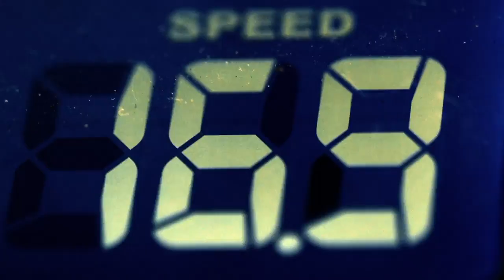NIKE CELEBRA MO FARAH CON IL NUOVO FILM "SMILE"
Mentre Mo Farah si appresta a competere a Londra per  il doppio oro,  Nike celebra la sua carriera, la sua forza di volontà, l’attitudine al sacrificio, la resilienza e...il suo incredibile sorriso.

“SMILE” -  creato da Wieden+Kennedy, diretto da Mark Zibert e prodotto da Rogue films - ricostruisce lo straordinario viaggio di Mo Farah, mostrando che dietro ogni sorriso c'è una storia che non è mai facile come sembra.

SEGUI THE SPORTSWEAR MAGAZINE